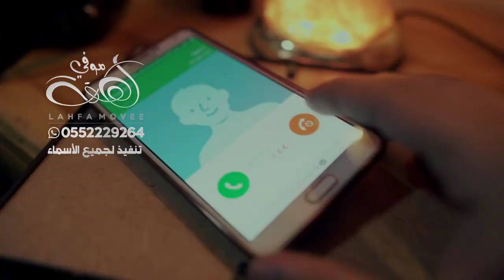شيله حزينه تثلج القلب 💙 | وين انتي يامشغل القلب | اداء وكلمات مسعد النصيف 2022